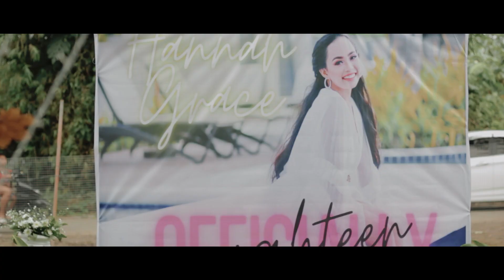Hannah Grace @ 18 - SDE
Photo by Christoff Concon Photography